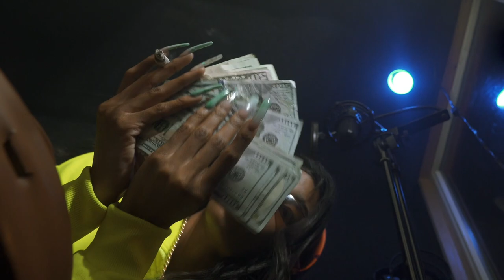Persian plug - Imma Dog (Official Video)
Shot By @WaveyGang_Juan